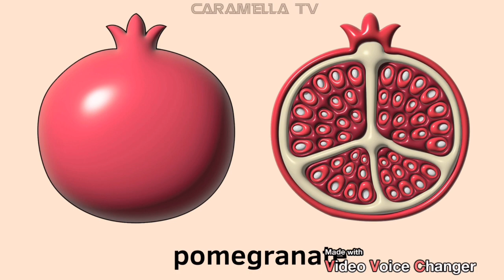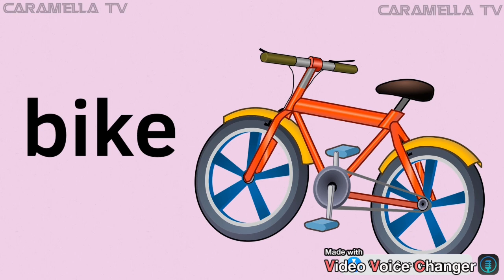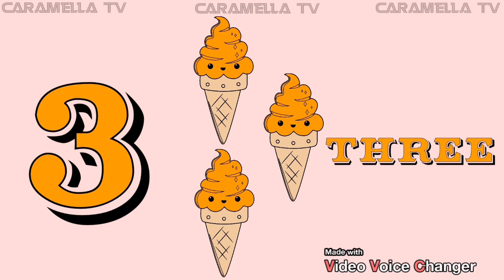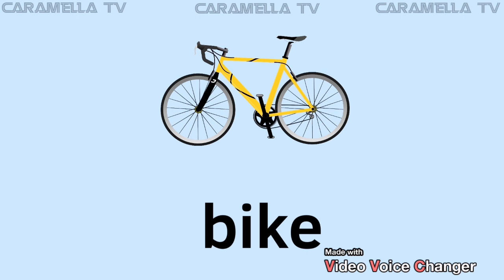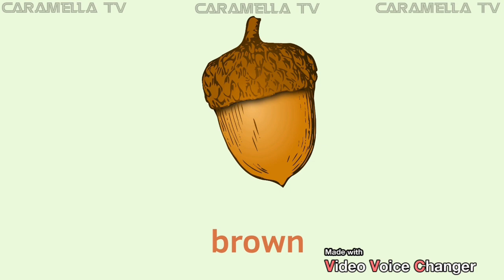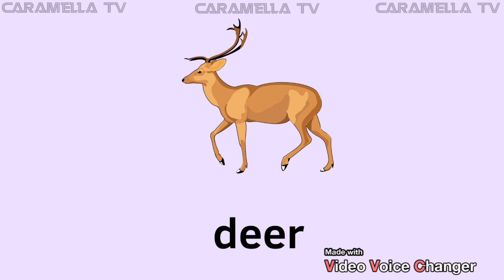Learn fruits + educational videos @caramellatv9149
Learn fruits names @caramellatv9149